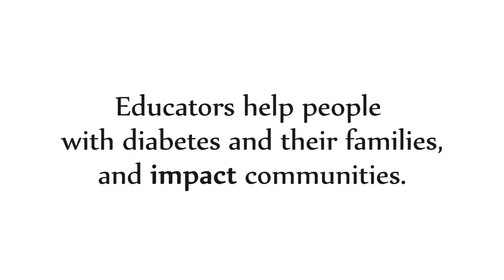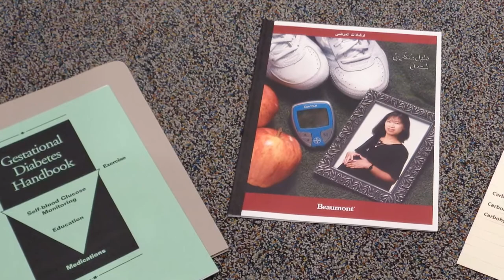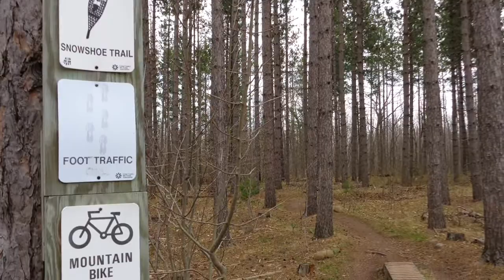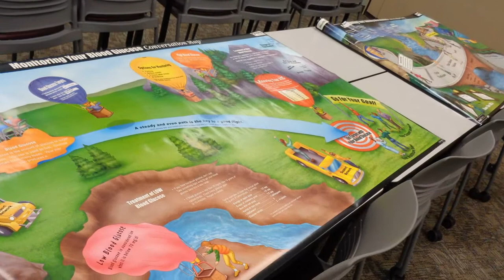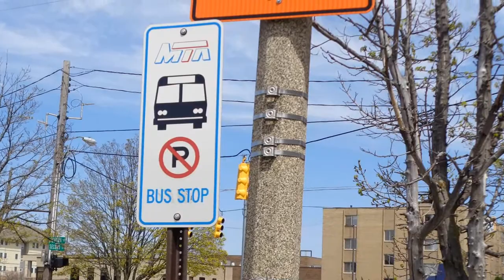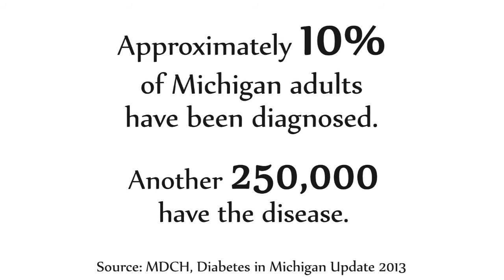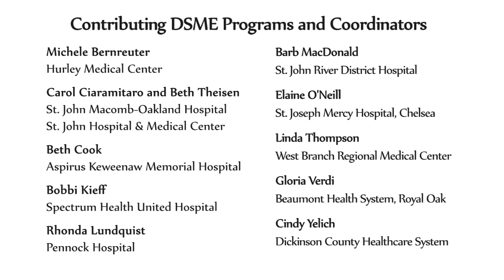Michigan DSME Impact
Diabetes educators are working to help Michigan deal with diabetes. See how!

1 in 10 adults in Michigan has diabetes. Diabetes needs attention every day, but it can be managed! There are over 90 certified programs across Michigan that meet quality standards for diabetes self-management education and support. Diabetes educators at each of the programs help people living with diabetes (or at risk for the disease) design a program that speaks directly to that person’s needs. To find a program near you, go